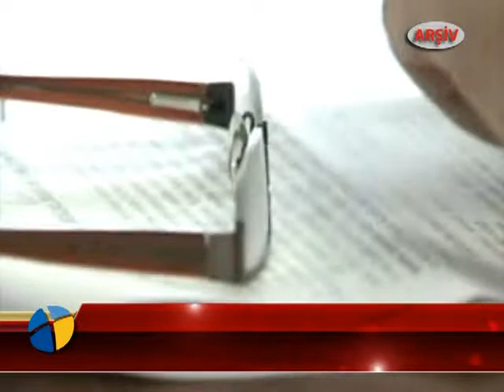BODRUM'DA HAKİM VE SAVCI DEĞİŞİKLİĞİ